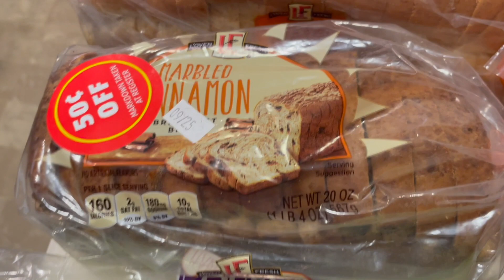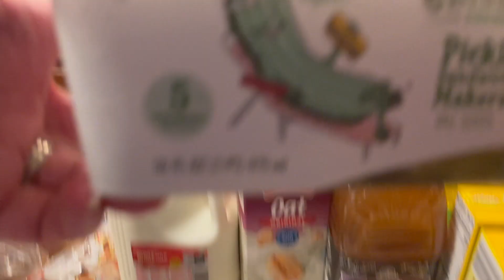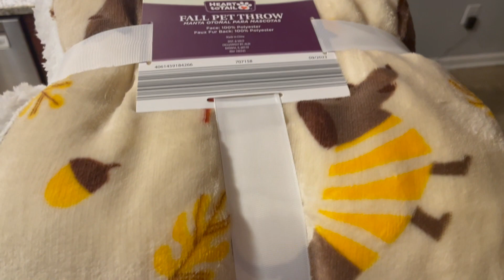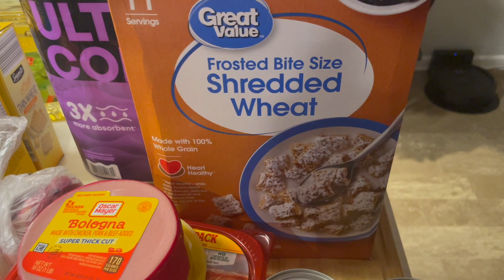Aldi Walmart Haul OverBudget